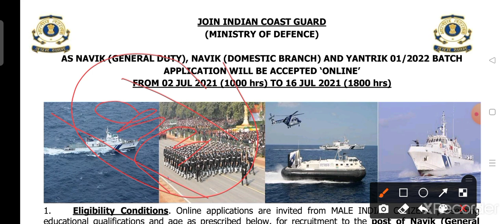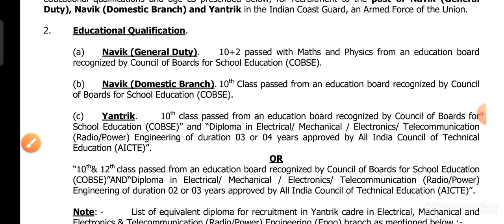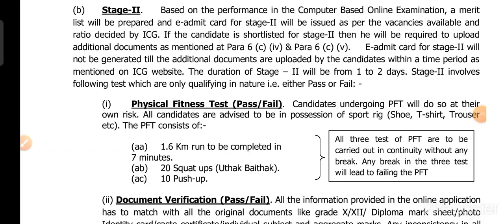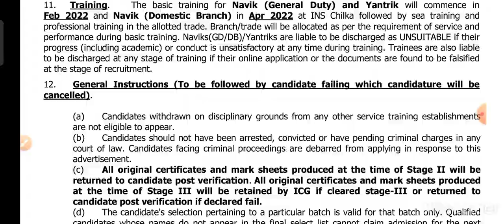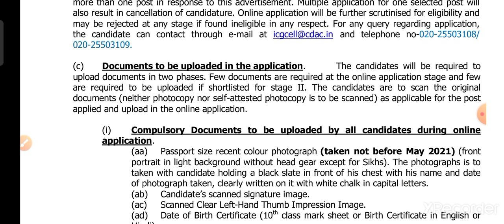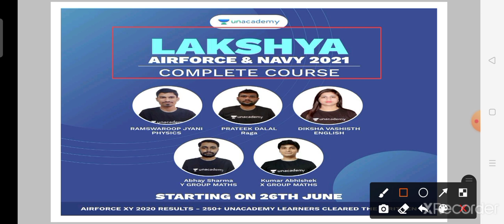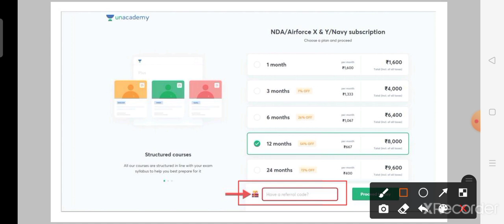Indian Coastguard NAVIK (GD/DB) 2022 Latest News | Apply करने से पहले ये जान लो वरना पछताओगे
To join my free live classes, Use code 'ABSTUDY10'